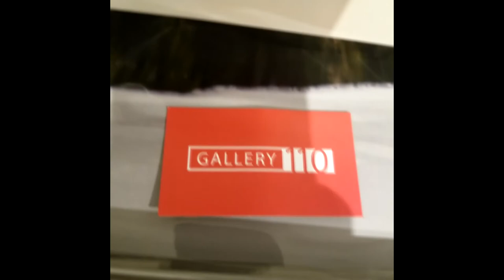January show at Gallery 110 Seattle WA USA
Join us in person - gallery is open thu-sat 12-5. Katherine Loveland - Stream of Nature.

"I would like to live like a rivers flows, carried by  the surprise of it own unfolding" -  John O'Donohue

The repetitions and reversals of an original image of Nature are like the Self's unfolding journey of one's spirit. As life's terrain changes, the course of its flow may  also change.

Each Ensemble can be arranged as one's life force dictates.